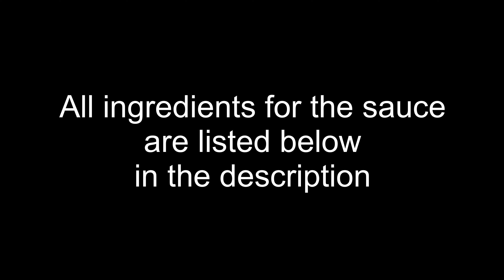How to Make Your Own Red Enchilada Sauce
A short video on How to Make Your Own Home Made Enchilada Sauce

INGREDIENTS:
2 tbsp canola oil
2 tbsp flour
3 tbsp chile powder
1/2 tsp onion powder
1/2 tsp garlic powder
1/2 tsp cumin
1/2 tsp Mexican oregano
3 tbsp tomato paste
2 cups chicken stock
2-3 tbsp unsalted butter